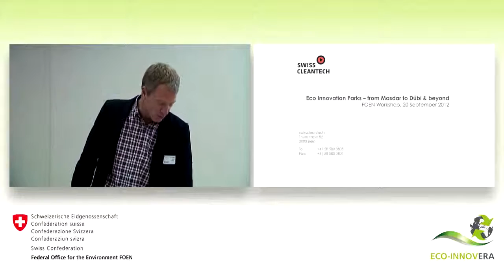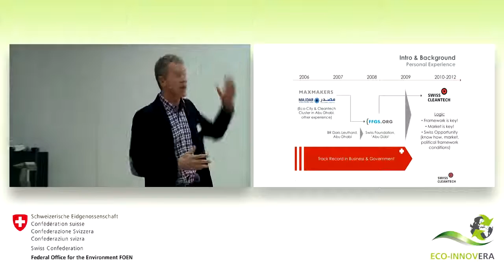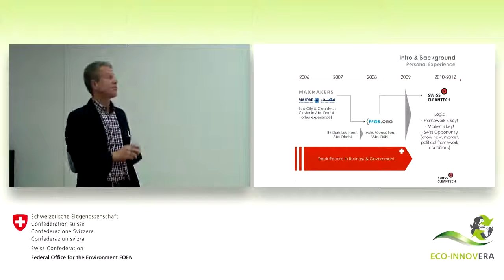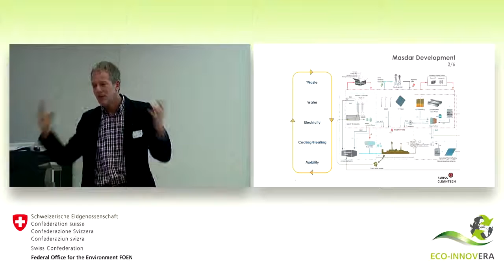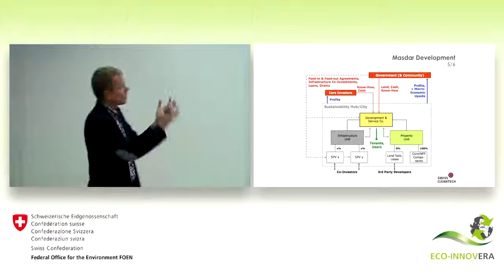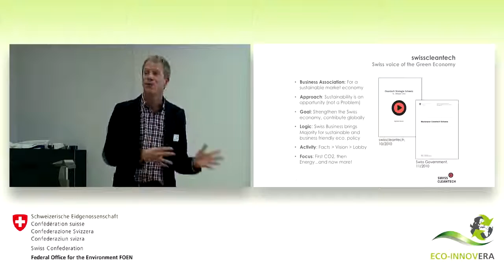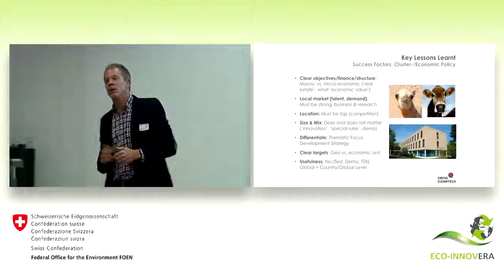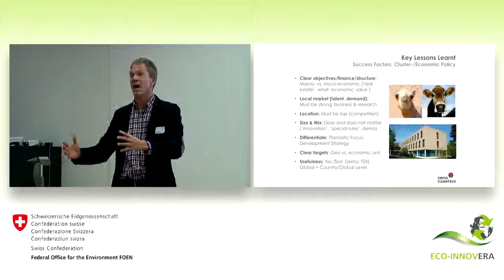Eco-innovation parks: From the eco-city Masdar to Dübendorf and beyond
Workshop from 20/09/2012 in Bern: Nick Beglinger, President of the swisscleantech association, presents the development of the eco-city Masdar in Abu Dhabi (United Arab Emirates) and summarizes key success factors to set-up of an innovation park. Further information